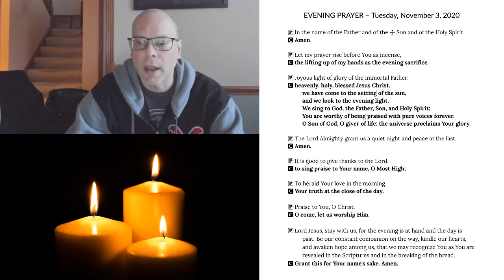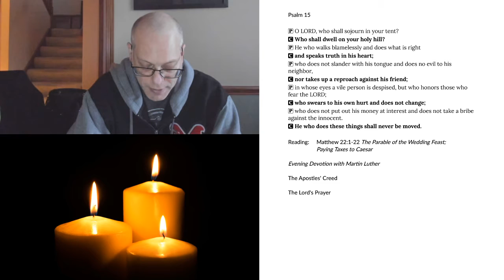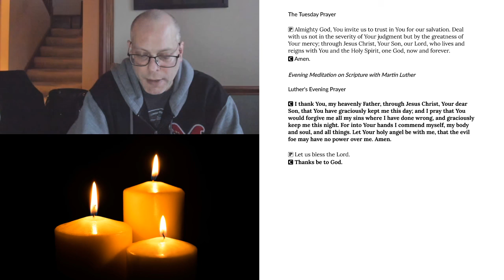Evening Prayer for Tuesday, November 3, 2020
Matthew 22:1-22 The Parable of the Wedding Feast; Paying Taxes to Caesar
Brief Evening Devotions with Martin Luther:
Psalm 2:11 Balancing Fear and Joy
Psalm 105:1 Honor God's Name